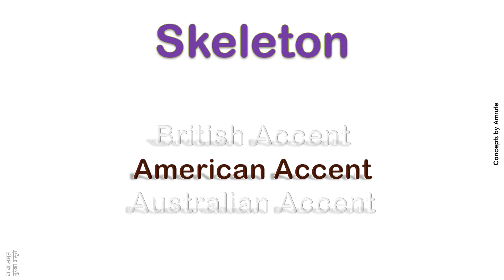Skeleton How to Pronounce Skeleton in Australian Accent, British Accent, American Accent ?